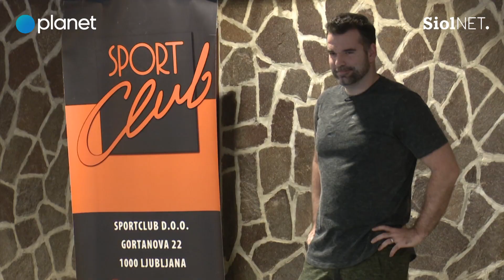Mojca Petru Mankoču pokazala, kako plava delfina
The Biggest Loser Slovenija je na sporedu od torka do petka ob 20.00 na Planet TV, zatem pa sledi komentatorska oddaja Od težaka do junaka.